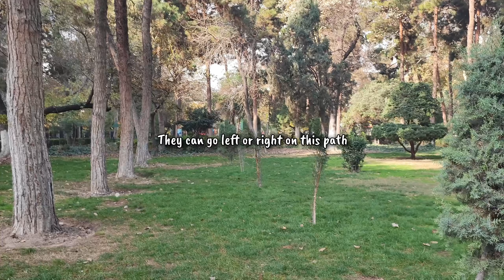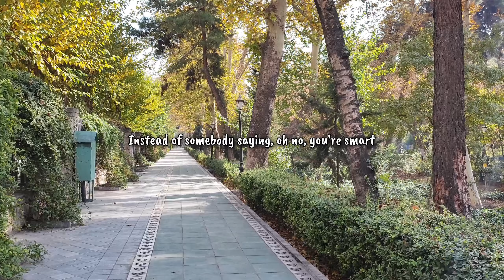YOU MUST SUFFER TO GROW-Best Motivational speech-David Goggins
Thank you for choosing this video to watch.  I am a teenager and I exercise all over the world and I use Guggins words for my videos.